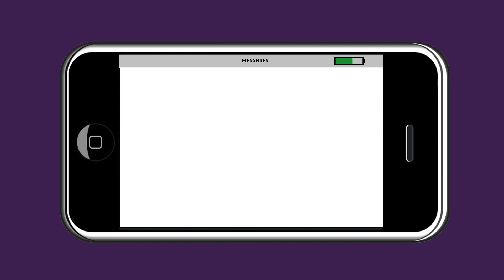Texting hurting your neck?